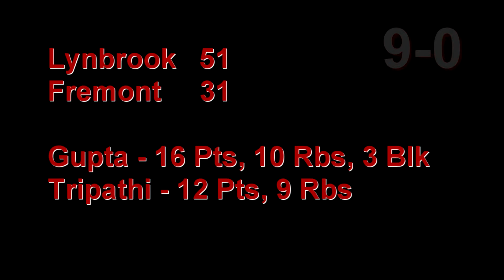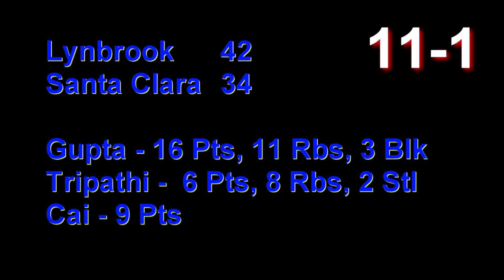Lynbrook Boys - F/S El Camino League Champs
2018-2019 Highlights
Lynbrook Basketball
El Camino Champions
F/S Boys Basketball